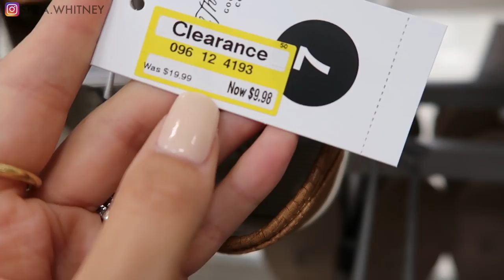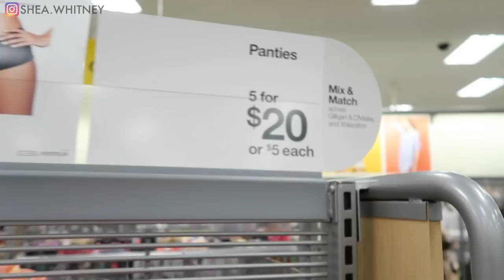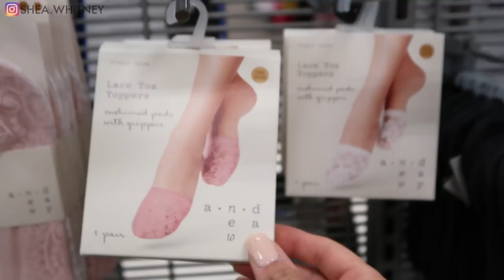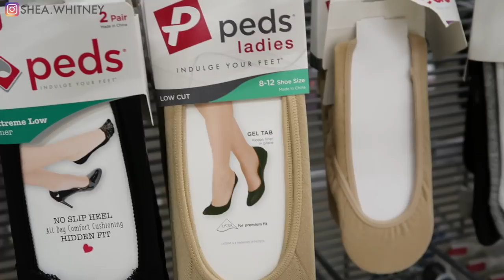COME SHOPPING WITH ME AT TARGET!!! VLOG & HAUL!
Come shopping with me at TARGET!!!  TARGET VLOG & HAUL!  I hope you enjoy shopping with me and my family…and the haul in the last half of the video :)  I found SO many stylish tops, shoes, home decor and clothes for the boys!!  Everything is linked down below :)

I just sell them on the side since I love them so much!!  :)

WRITE ME!